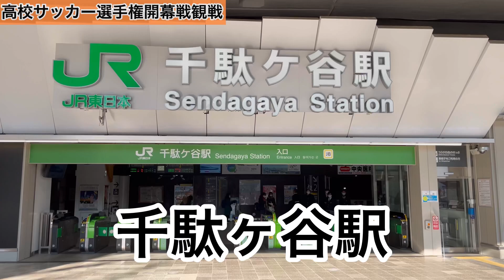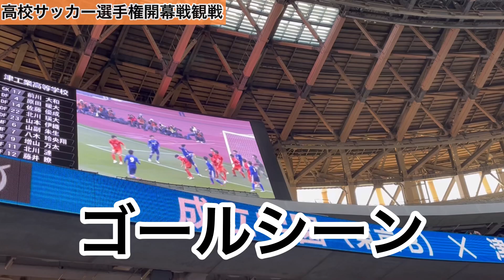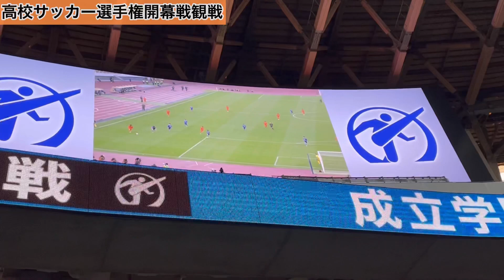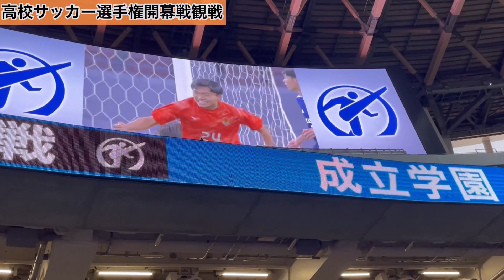【冬休み企画】『高校サッカー選手権開幕戦に行って来た』